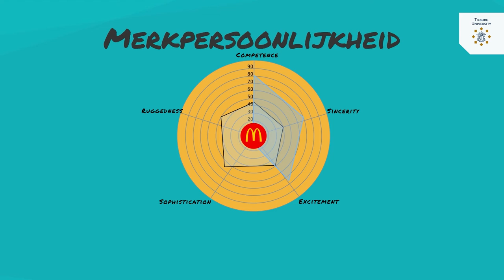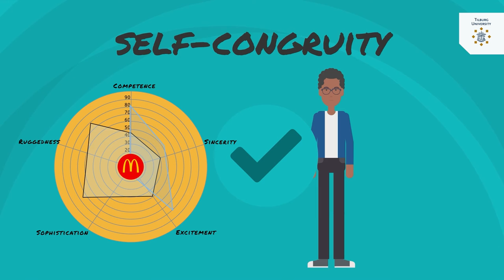Kennisclip Branding, Image & Identity – Persoonlijkheidsbenadering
Deze serie kennisclips is gemaakt voor het vak Branding, Image & Identity. De clips gaan over de verschillende merkbenaderingen die er in de loop der tijd zijn ontstaan. In deze clip wordt de persoonlijkheidsbenadering besproken.